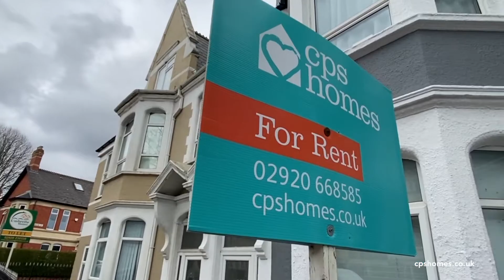Marlborough Road, 1 bed (6609)